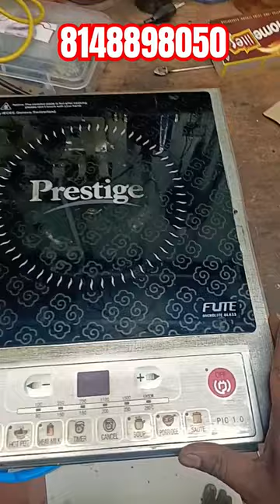💥Prestige FUTE PIC 1.0 induction stove diode problem how to fix#trending induction stove⚡